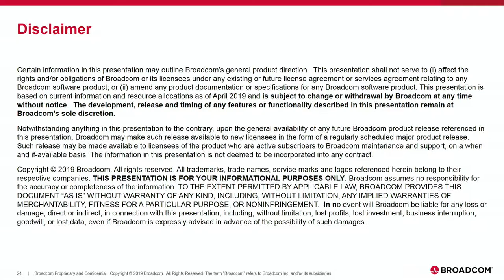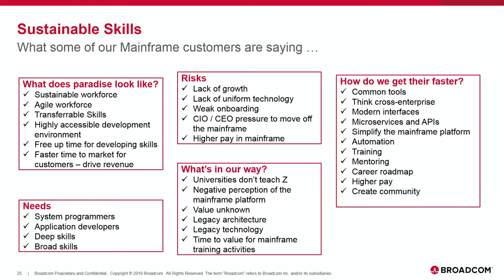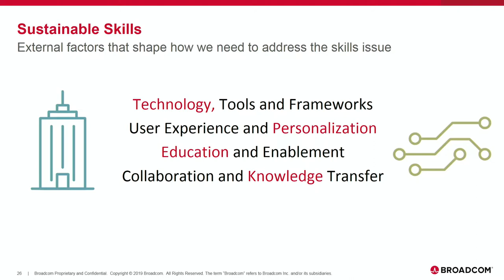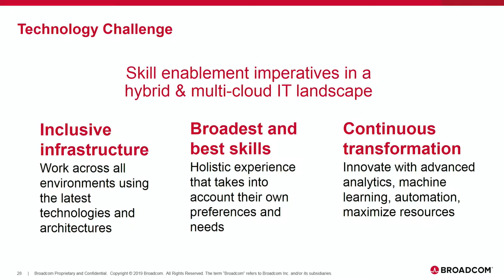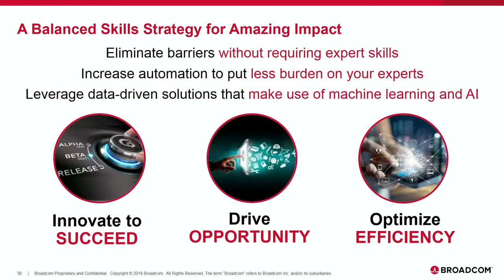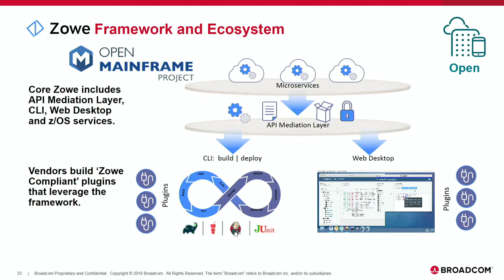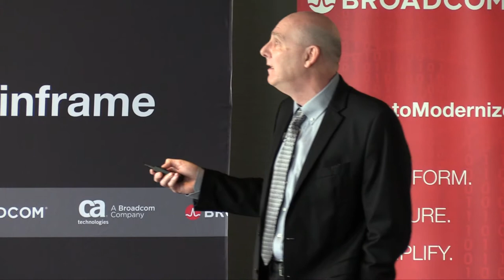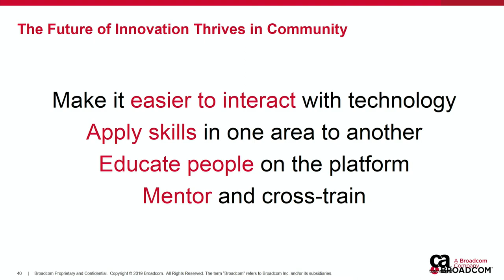Sustainable Skills: Accelerate into the Future